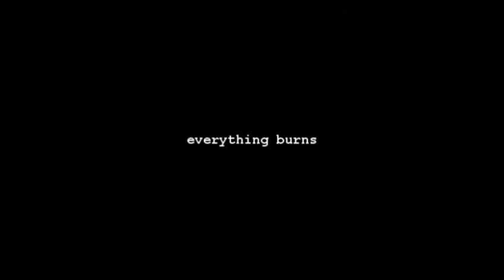Elizabeth Weir - Everything Burns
One of my quite emotional feat from 2007!